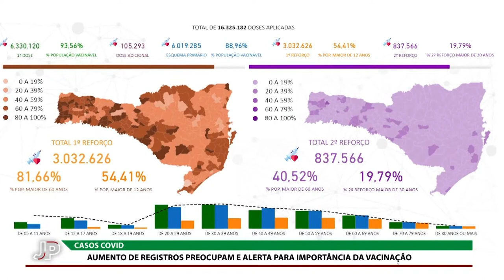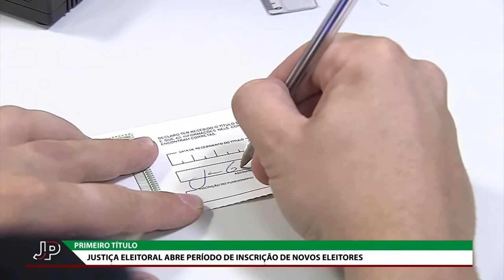Jornal do Parlamento - 10/11/22